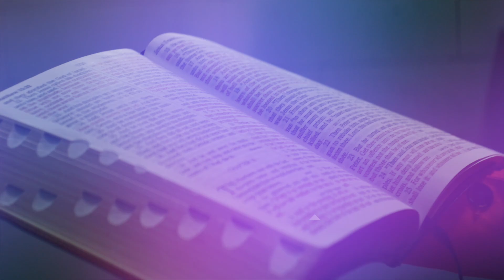21: Bible Reading Recap – Mark 12-16 & Psalm 42